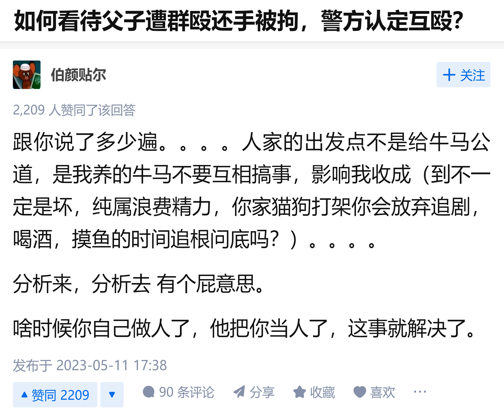为什么中共不许人民正当防卫呢？被打只能忍？还手就是“互殴”？